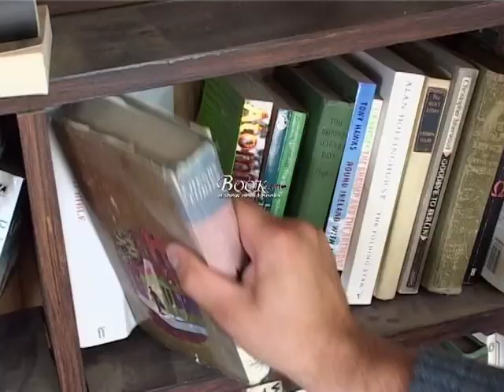Bookzone Bookcase Safety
The worlds most in-depth book show with Leigh hart and Joe BENNETT.